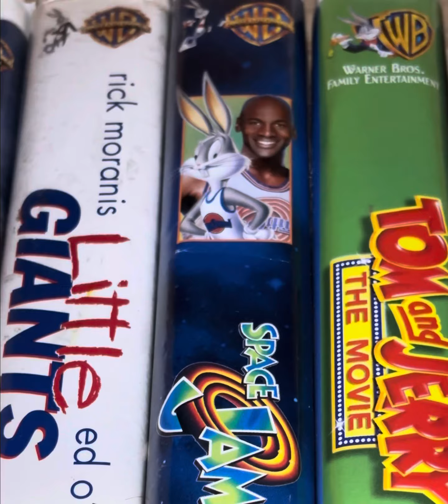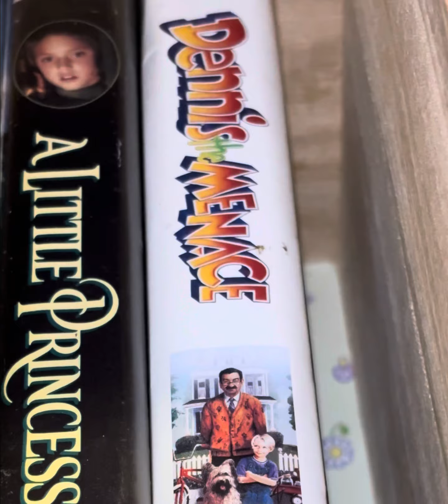I got all the Warner Bros. VCR tapes. I collect as well updates vlogs